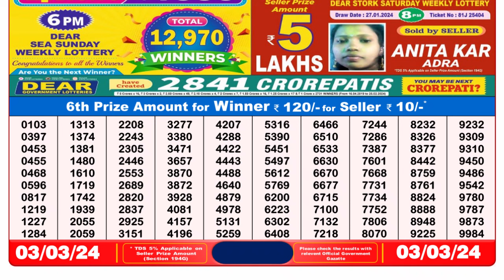Nagaland Lottery Sambad Live 8pm 03.03.24